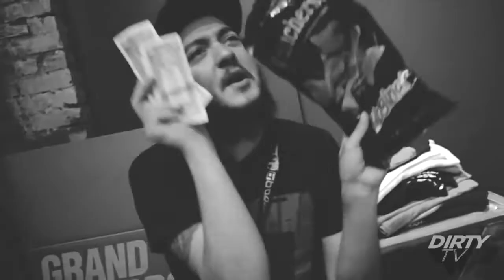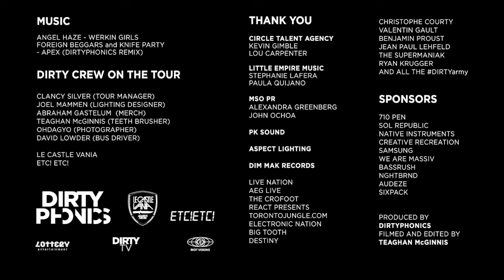Dirtyphonics IRREVERENCE Tour - Going To Nowhere Episode 5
It was in 2013, after the realease of our album called IRREVERENCE. We toured for 3 month all around north america, playing something like 45 gigs. Watch this video series, filmed by Teaghan Mc Ginnis, to experience the DIRTYPHONICS life on tour.

That was my last big tour before I quit the band to focus on my art as Matheo de Bruvisso.